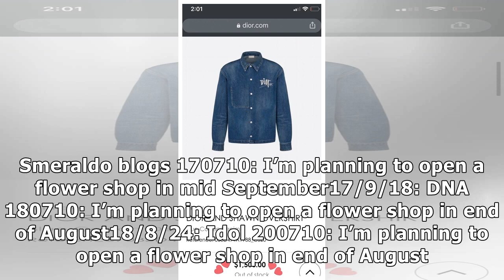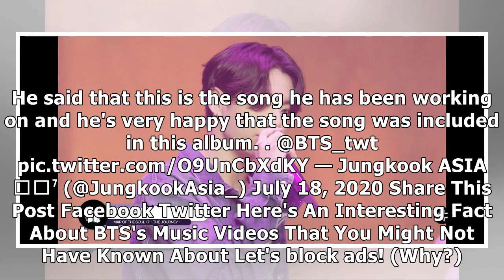Fans Predict BTS Will Make A Comeback In August After Seeing Jungkook’s Face In Recent Japan Br...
Fans Predict BTS Will Make A Comeback In August After Seeing Jungkook’s Face In Recent Japan Broadcast